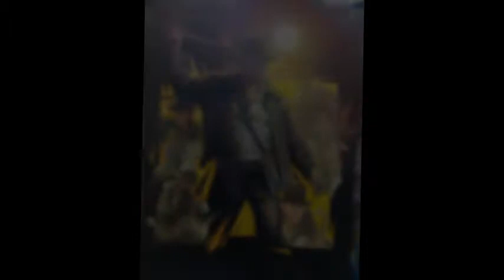indiana jones ' aérographe & crayons de couleur ' style' drew struzan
80x60  sur papier 350g